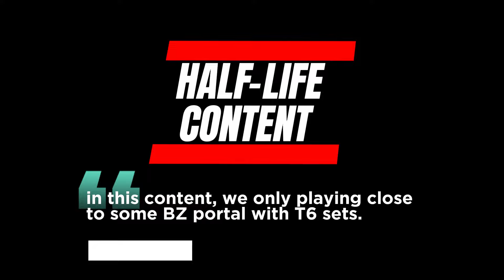4vX | Dragon Punch! | eFeF | Albion Online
I don't claim to be a good player. Only I wanted to share with you the pleasant moments from a game I played to distract myself after my busy working days.

00:00 Intro
00:37 vs Vorago
02:30 :(
02:48 vs Vorago (again)
06:42 Sad Cheeks
07:24 vs Yakuza
09:17 Sad Ganker
10:10 Swords Drawn
12:07 vs Yakuza (Again)
14:27 vs Vorago (Wtf! again?)